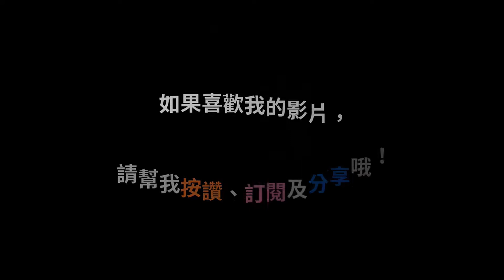圈圈愛上沙灘的第一站｜超美好清洗貝殼沙｜藻礁生態豐富｜石門洞｜林浩克YT (請開字幕)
這個夏天我們第一次到海邊
今年顯得沉穩許多
只是坐在沙灘上挖沙到桶子裡
就可以玩上許久
北海岸的沙質是貝殼沙
相較於西岸的黑色的沙
漂亮又好清潔
可惜原本熱門的景點
在實境節目帶動的熱潮下
北海岸的車潮又更多了
想來玩的朋友得要有心理準備
我們這次來比原預定多花了接近一倍的時間
甚至我是在google的建議下第一次走山路前往
(但也路過一些平常不會見到的美景)
就知道原路段多塞了
礁岸的生態豐富
除了螃蟹之外
還看到了海葵、海星等海洋生物
可以說是除了玩沙又能了解海洋生態
錄影設備：Osmo Action, Nikon Z5
編輯軟體：DaVinci Resolve 16